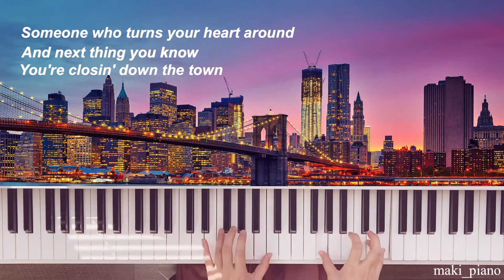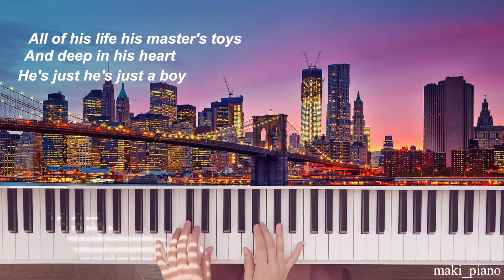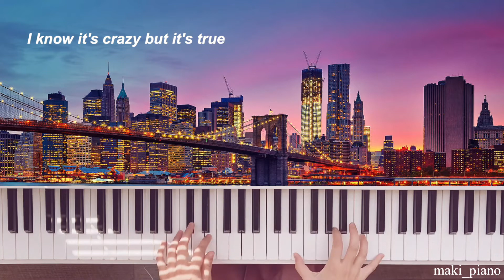Arthur's Theme【Best That You Can Do】Christopher Cross /Piano /ニューヨークシティ・セレナーデ/ピアノ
リクエストを頂いた、クリストファー・クロスのニューヨークシティ・セレナーデを演奏しました。
原題はArthur's Theme (Best That You Can Do)というタイトルで、1,981年のコメディ映画"ミスター・アーサー"の主題歌です。
何年経っても色褪せない、素敵な曲ですよね☺️

Arthur's Theme (Best That You Can Do)" is a song performed and written by American singer-songwriter Christopher Cross, which was the main theme for the 1981 film Arthur starring Dudley Moore and Liza Minnelli. The song won the Oscar for Best Original Song in 1981.
It is one of my favorive songs from Christopher Cross!

*･゜ﾟ･*:.｡..｡.:*:.｡. .｡.:*･゜ﾟ･*
聴いて下さりありがとうございます。
ピアノは学生の頃までわりと真面目に習っていましたが、現在は空き時間に趣味で弾いています☺️
ピアノはCasioのPrivia PX770、録音機はiRig2を使用しております。
楽譜は主にぷりんと楽譜で購入していますが、たまに自己流にアレンジして弾いています。
日本のアニメ、ディズニー、ミュージカル、映画等様々な曲を気まぐれに週2曲ずつUPしていく予定です(^ ^)

*･゜ﾟ･*:.｡..｡.:*:.｡. .｡.:*･゜ﾟ･*
I'm Maki from Tokyo, and currently living in the U.S.
I've been playing the piano for about 25 years.
My piano is PX770 Privia/Casio.
I play Japanese animes, Disney, musicals, movies songs🎹